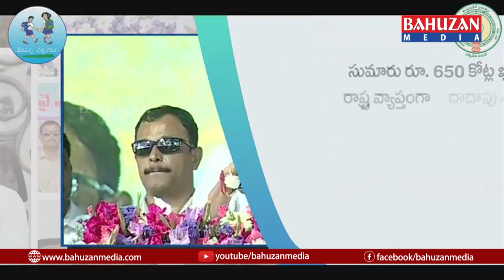TODAY BULITEN 26 11 2020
1  సార్వత్రిక సమ్మెకు APYS కార్మిక వింగ్ సంపూర్ణ మద్దతు
2 మలకపేట రిజర్వాయర్ కు గండి
3 ముకుందాపురం ఏరియాలో  మోటారు సైకిల్ ర్యాలీ
4 అమరుడు  షేక్ బాబన్న స్మారక స్థూప శంకుస్థాపన
5 ప్రతిజ్ఞ కార్యక్రమం  నిర్వహించిన SI జగదీష్